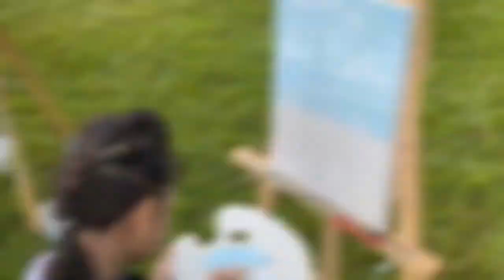Lớp vẽ Cần Thơ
Hẻm 15 Trần Văn Hoài - Cần Thơ (gần Vincom Xuân Khánh, cuối hẻm quẹo phải, 📞 ‭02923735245‬)